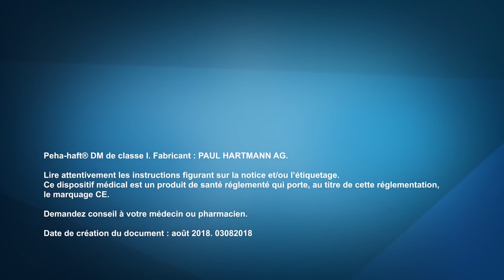Peha-haft® Application Video - Toe (French version)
Discover our application video with the Peha-haft® self-adhesive bandage.